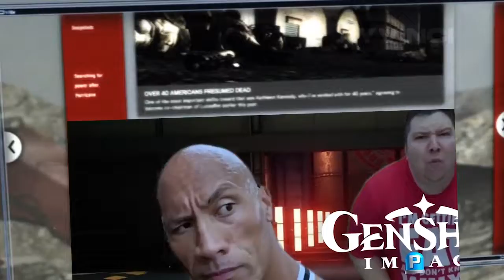doktor turn off my cringe inhibitor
21st Century Memes are evolving.. but backwards